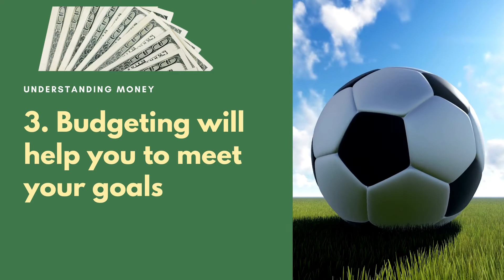9 Reasons To Budget Your Money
In this video we share 9 reasons to budget your money. Whether you budget your money or not you will get something from watching this video.

1. It Is The Easiest Way To Control Your Finances
If you ever want to get a handle on your finances then you need to start budgeting. It is one of the oldest tools that has stood the test of time.

As an accountant, I can tell you that no serious company or organization operates without a budget. The budgeting process is taken seriously in any organization.

All the managers will make sure that all their departments have provided all the information need to prepare the budget.

The reason why companies take this task seriously is that this is one of the ways they control their finances.

Even for governments, the presentation of the annual budget is one of the most anticipated days in the parliamentary calendar.

A budget in the civil service is taken more seriously than in the private sector where budgets are not followed as closely as in the government.

In the private sector, companies will not wait for the revision of the budget if opportunities arise. The budget is seen in the private sector as a guide and something to restrict them at all times.

In the civil service, there is no such leeway. You observe the budget strictly without exception.

We too need to learn from how companies and organizations use budgets. It is important that we too need to learn to use budgets to control our finances.

One cannot effectively control their finances without a budget.

However to be able to achieve control, one needs to follow their budget.

One way others use to make sure that they follow their budget is through the use of the cash envelope systems categories. This is a system where you keep track of budget categories by tucking away money for each category in an envelope.

In this way, you only spend the money that was allocated to a category as you are not allowed to dip into other envelopes.

2. Budgeting helps you to avoid unnecessary debt
I already started talking about this in the opening paragraphs. And as I pointed out most of the debt that consumers owe financial institutions is, to be honest, the result of lack of planning.

If people took their time to sit down and plan their expenditures, they would avoid most of the debt that we owe.

This is because once you start planning or to be clear, to budget you will be forced to make sure that you spend within your means.

And because you are living within your means there would be no need to carry debt unless you meet unforeseen emergencies.

3. Budgeting will help you to meet your goals
If you have goals in your life then the best way to meet those goals is to start budgeting. This is because you will use the budget as a tool to help you to meet your goals.

For example, if your goal is to buy a motor vehicle, then you create a sinking fund in your budget for this expense. In this way every month you will be saving money to meet this goal.